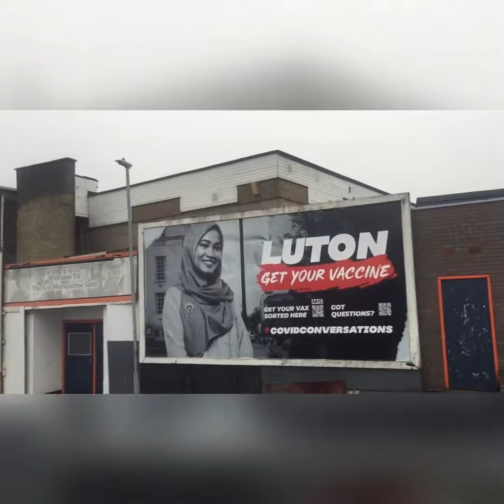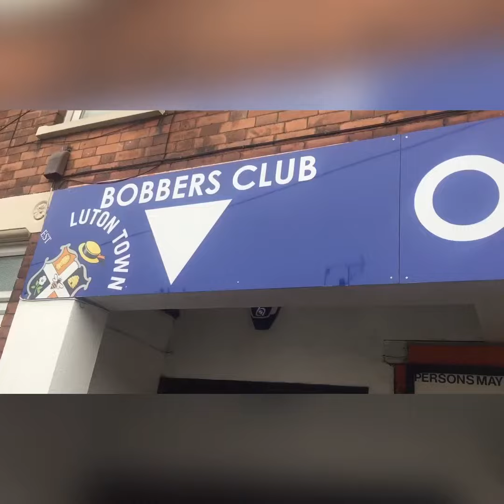LUTON TOWN FC VS BRISTOL CITY Boxing Day Football ⚽️Match PostPoned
Championship match
Luton Town fc vs Bristol City football match
PostPoned
Boxing Day match
Home home game